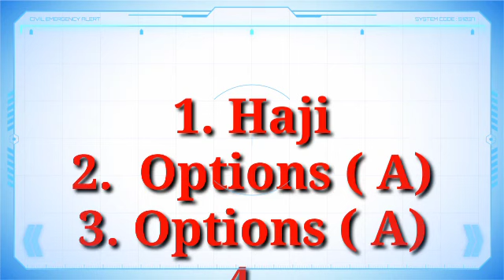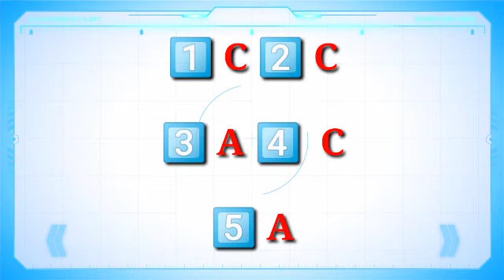Today Answer | Daily Trivia Answer | Filpkart New Quiz Dating AajKal | March 11, 2021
Suggest this product

Rock Bottom Prices On Electronics :